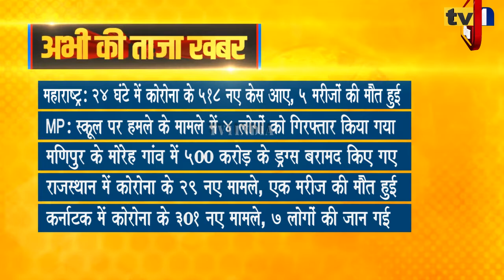Taza Khabar | Morning News Updates | प्रमुख सुर्खियां 07.12.2021